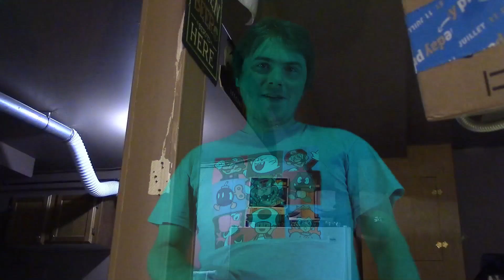The Upside Down - Luigi's Mansion (GameCube) Pt. 16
It is near, the end is coming.

Join the ManiacMoose Discord server where we get together for Mario Kart 8 Deluxe tournaments, Splatoon 2 and Fortnite